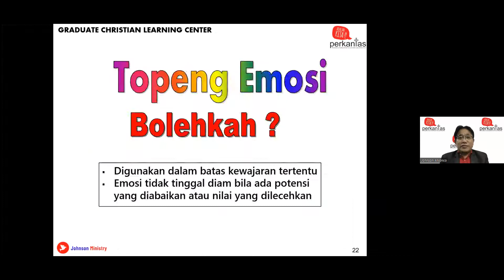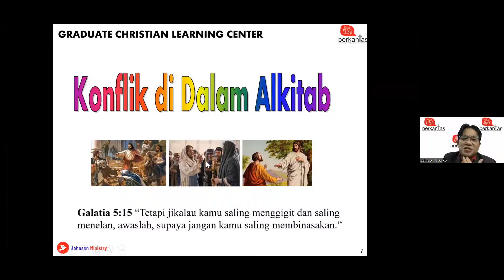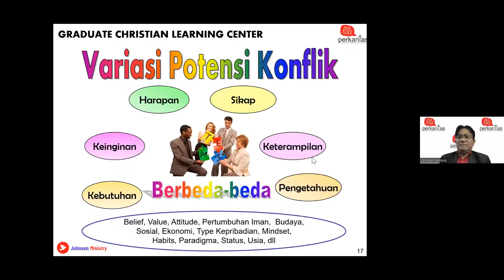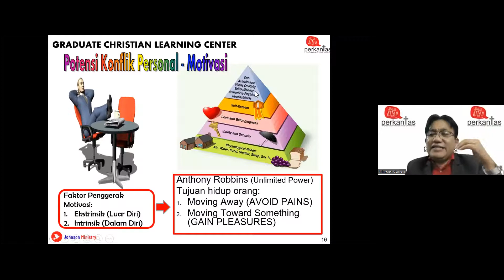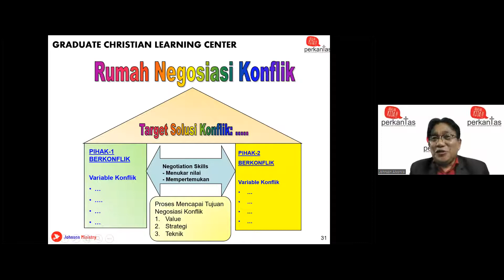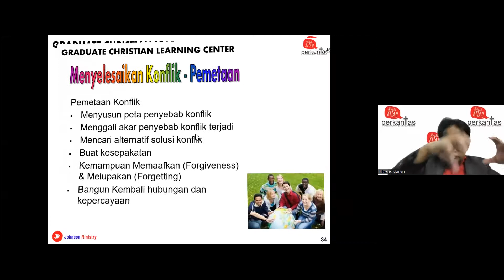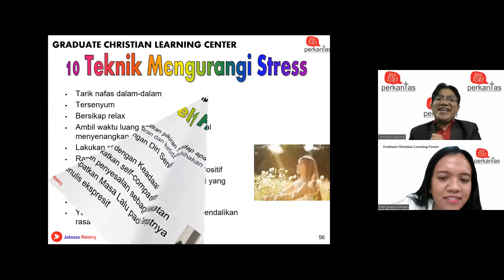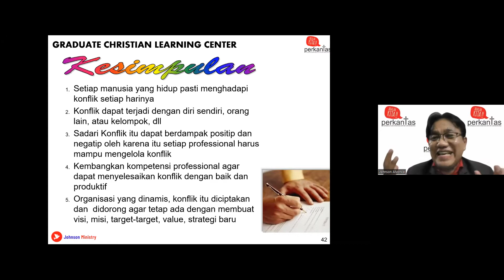PROFESSIONAL DEVELOPMENT AT WORK (SESI 2) - GCLC 18 MEI 2022